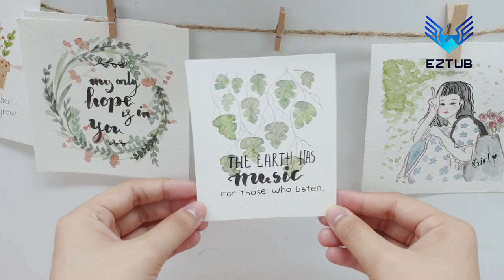Drawing for beginners | How to draw laurel wreath highlight meaningful content.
Laurel wreath is a symbol of victory, success and glory. It is also a symbol of accomplishment, honor and fame. Since this is a symbol of honors and high titles, it is often drawn on the greeting cards. In fact the laurel wreath is a symbol of high achievement and prestige. People who achieve laurel wreath are often called champions.